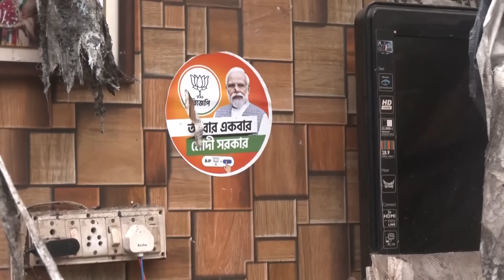Kolkata के Taratala में बीजेपी ऑफिस पर चला 'ममता सरकार' का बुलडोजर ! Hindi News | Breaking News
Kolkata के Taratala में BJP Office को तोड़ दिया गया है। बता दें कि बीजेपी ऑफिस तोड़ने पहुंचे अधिकारियों और Police के साथ BJP Workers की जमकर कहासुनी हुई है। दरअसल West Bengal CM Mamata Banerjee के राज्य में अतिक्रमण के खिलाफ अभियान चलाने के निर्देश दिए हैं। इसी अतिक्रमण अभियान के तहत कोलकाता के तारातला इलाके में स्थित बीजेपी कार्यालय को तोड़ दिया गया है।